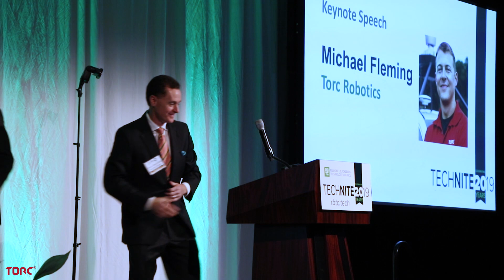Torc Founder, Michael Fleming's keynote speech for RBTC TechNite 2019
Torc CEO Michael Fleming delivers the keynote speech for the Roanoke-Blacksburg Technology Council's 2019 TechNite. Fleming discusses Torc's journey to becoming the autonomy provider for multiple industries across the world, and how Torc’s experience suggests that innovative technology thrives when a region — like Roanoke/Blacksburg — has the right mix of ingredients.